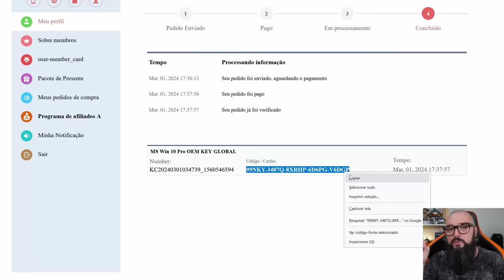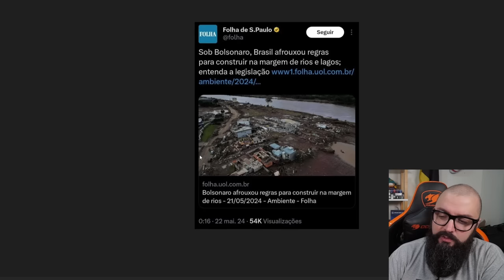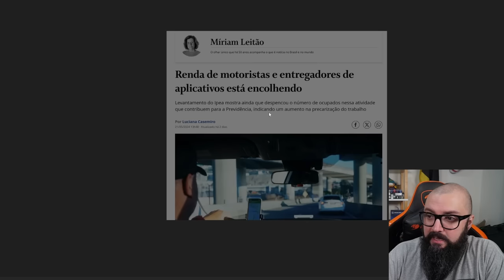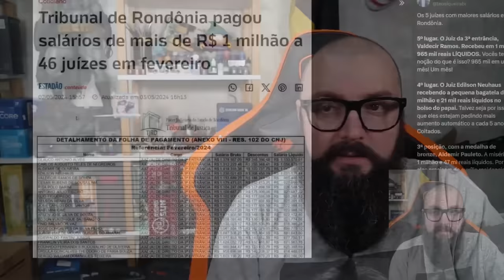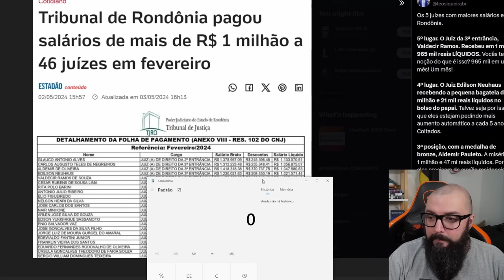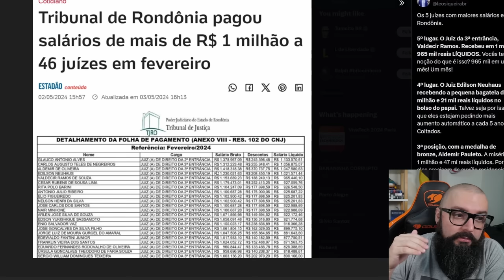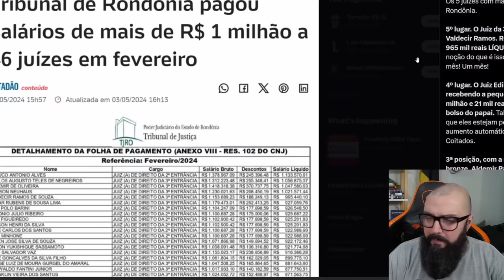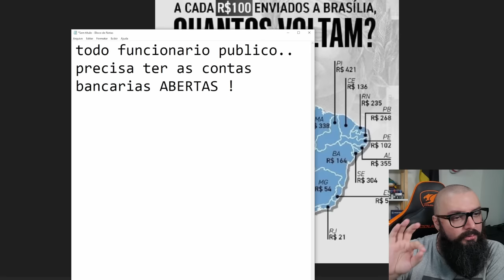Eles Recebem R$ 1.000.000,00 por Mês ! Adivinha Quem Paga ?